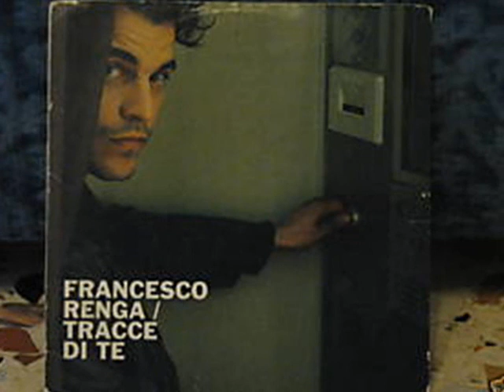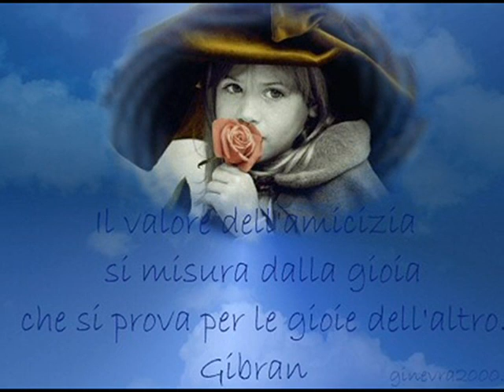Rosario Cappello - Tracce di te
Rosario canta una bellissima canzone di Francesco Renga